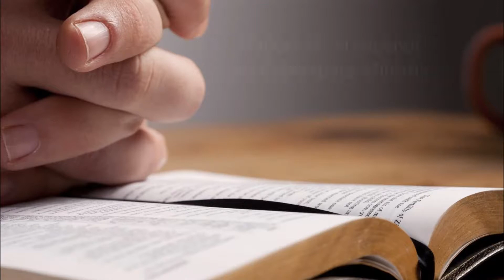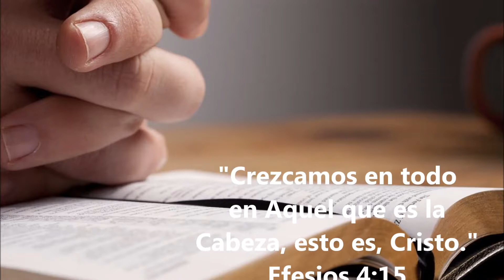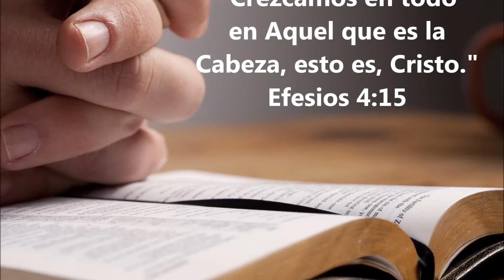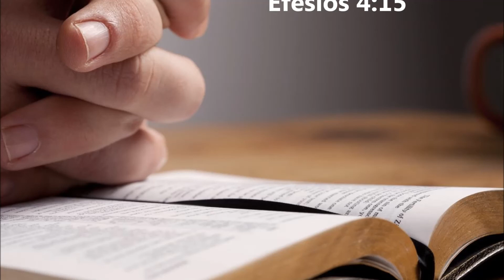MÉDITACIÓN DE HOY CON MILTON VILLANUEVA - 20 de octubre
Meditación para el día de hoy 20 de octubre / Tomada de Mañana y Tarde de C H Spurgeon / En la voz de Milton Villanueva